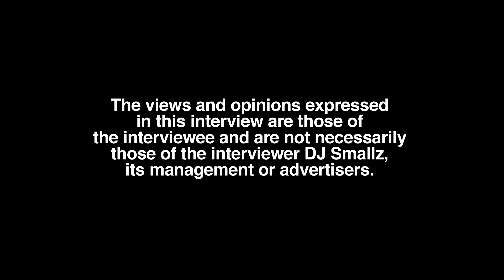PappiiQ on Why He Bought $42000 Watch But Will Not Buy Real Earrings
Part 7

Atlanta, GA born/raised/residing influencer, PappiiQ, sits down with DJ Smallz and reflects on his jewelry, opening up about his past. This interview was filmed on 1/4/23.